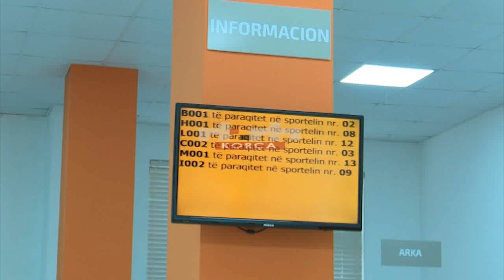Maliq, ADISA ofron 200 shërbime në dy sportele